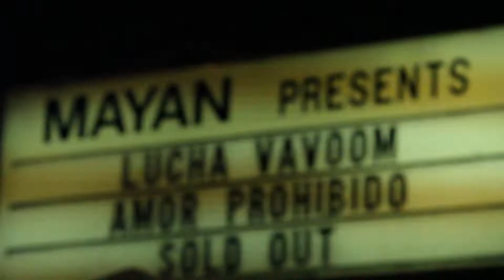Lucha VaVOOM "Amor Prohibido"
Some of the highlights from our sold out spectacular "Amor Prohibido"  Valentine's 2019 shows at the Mayan Theatre in Downtown LA.
Directed by Angie Scarpa. Music by Christeene